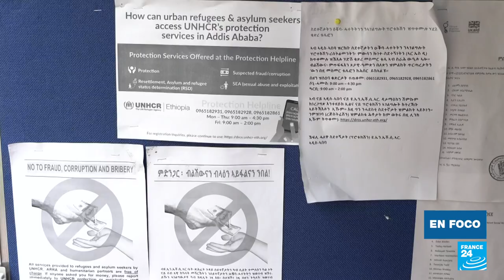Los refugiados continúan sus estudios en Italia gracias a los corredores universitarios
Huir de su país debido a la violencia o el hambre, para los jóvenes se traduce en tener que detener su formación profesional. Frente a esta problemática, las Naciones Unidas lanzaron en Italia un proyecto junto con el Ministerio italiano de Relaciones exteriores y varias universidades para que los estudiantes que aprueben un proceso de selección en Etiopía puedan estudiar en Italia.